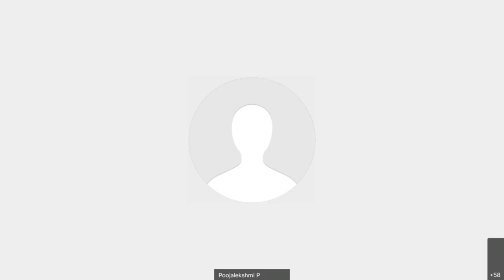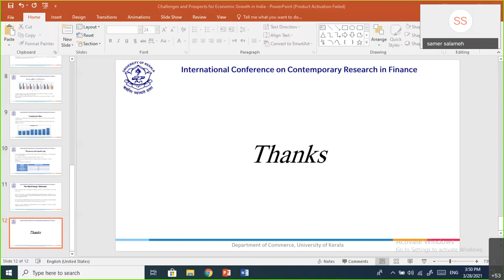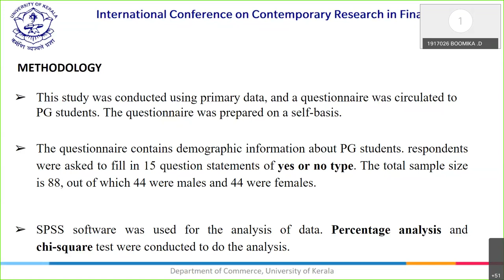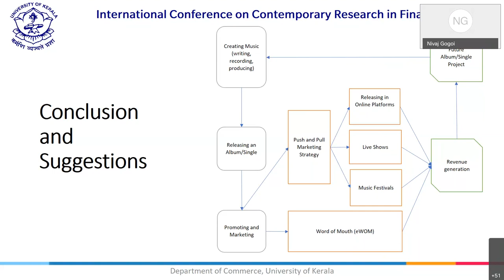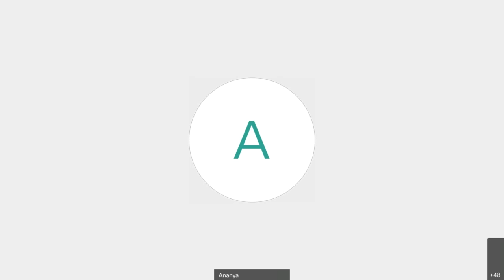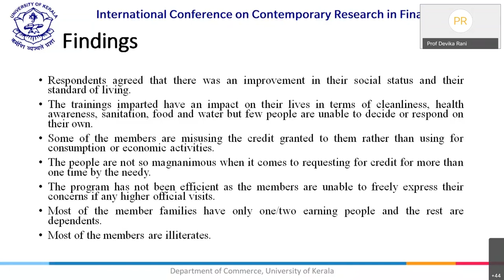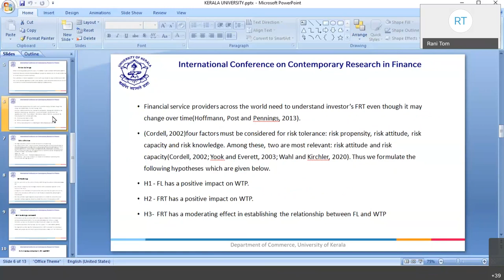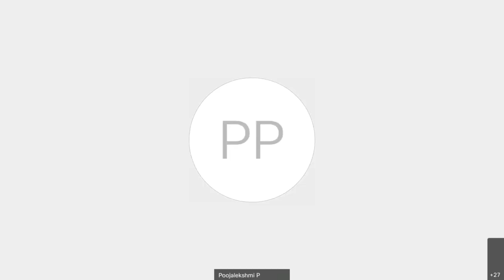TRACK C - CONFERENCE ON CONTEMPORARY RESEARCH IN FINANCE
TRACK C was chaired by Prof, Resia Beegam  and Dr Biju T

Inauguration of the International Conference by Prof Ajayakumar, Pro-Vice-Chancellor of University of Kerala and Keynote by Dr Vikas Remiah, Associate professor of Finance, the University of Wollongong, Dubai on March 28, 2021. The conference was organised by the Department of Commerce, University of Kerala.